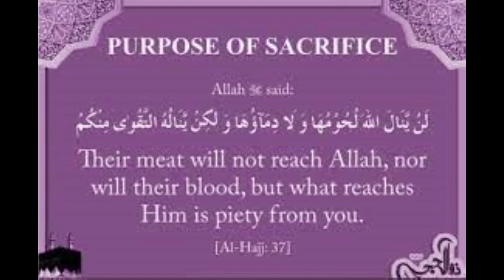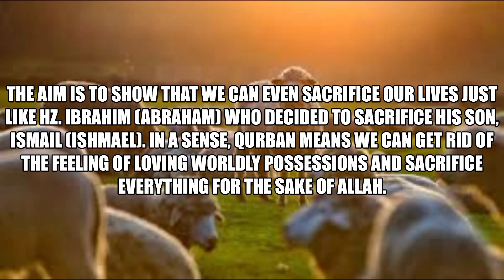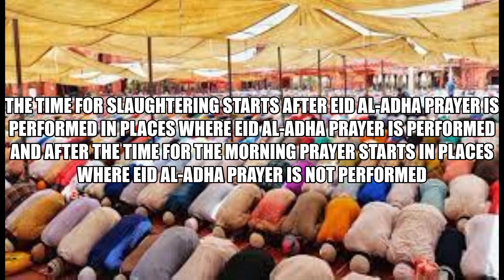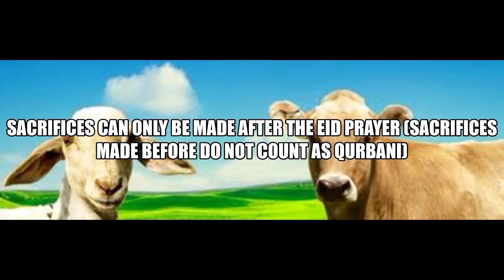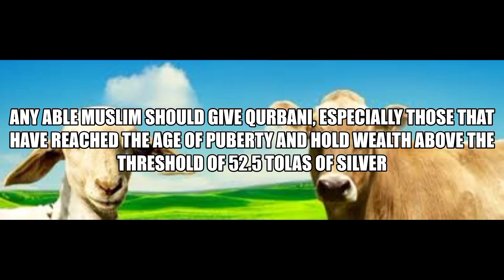The true meaning of sacrifice || The Happy Eid-ul-Adha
Qurbani means sacrifice. Every year during the Islamic month of Dhul Hijjah, Muslims around the world slaughter an animal – a goat, sheep, cow or camel – to reflect the Prophet Ibrahim's willingness to sacrifice his son Ismail, for the sake of God.
what was the true meaning of this sacrifice?
when is a sacrifice slaughter?
what are the rules and recommendations for Qurbani?
All answers are here.